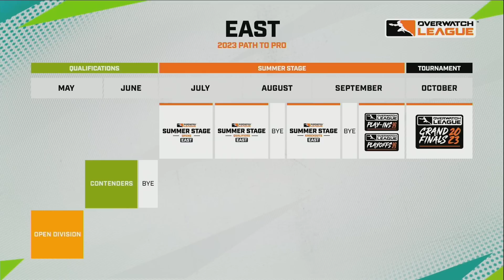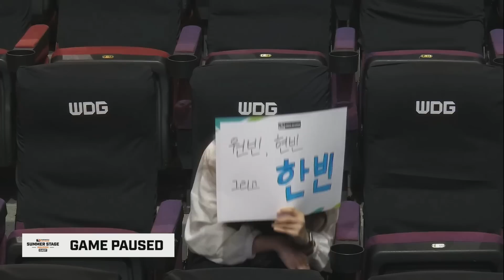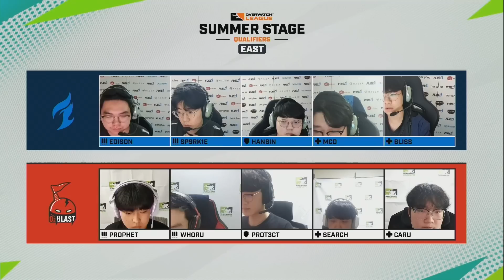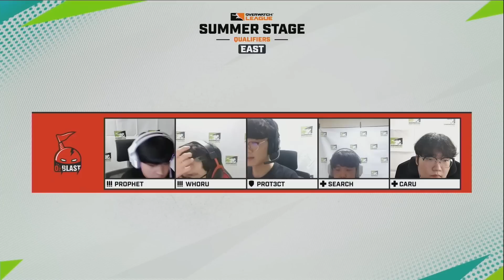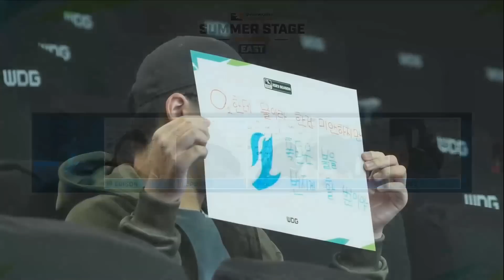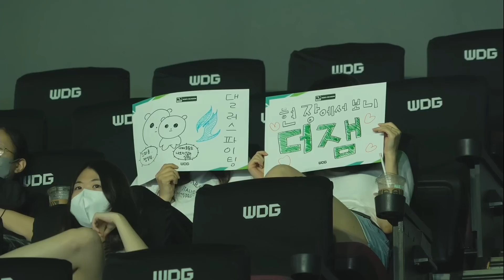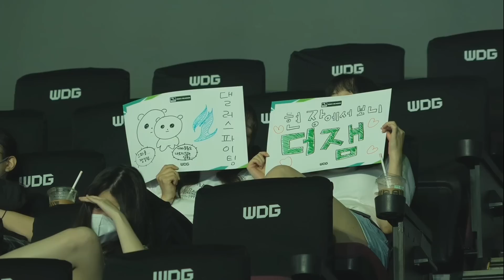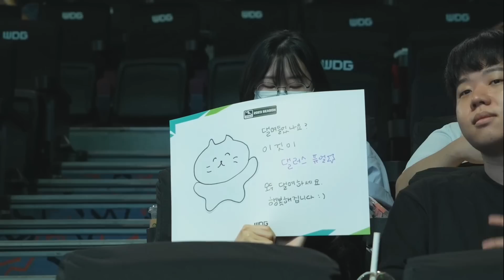vs O2 Blast | Summer Qualifiers East | Week 1 Day 3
Check out this match between Dallas Fuel vs O2 Blast from Week 1 of the OWL2023 Summer Qualifiers East!